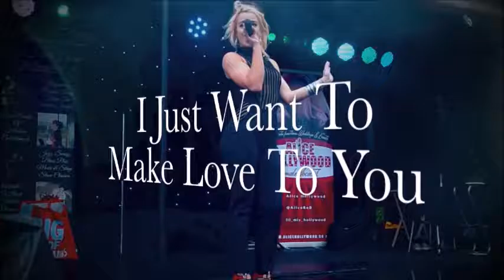Alice Hollywood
On Trend female vocalist Alice Hollywood covers songs from the 50s to present day in her own unique style.